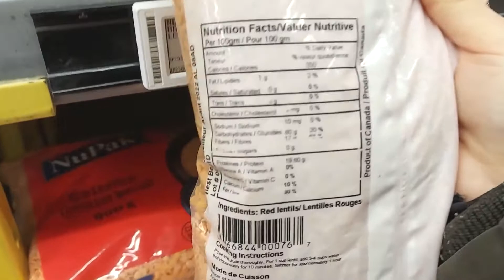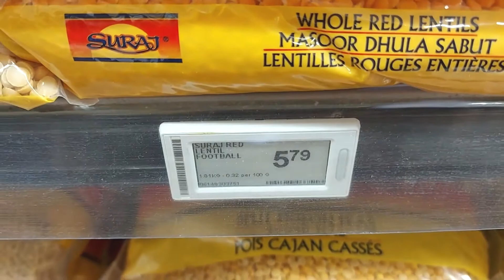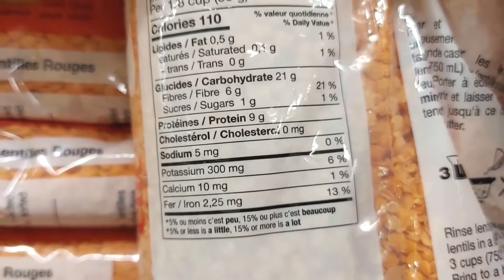Checking out Red Lentils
In this video, I am looking at the iron content of mainly red lentils.

Arrowhead Mills Og2 Red Lentils (6x16Oz)

I am not a cooking expert. I am not a medical expert. Please consult medical matters with your doctor. Please treat this as entertainment. I am a stranger over the Internet.